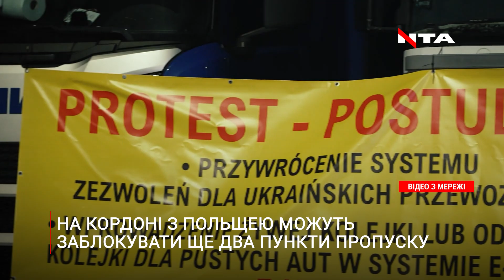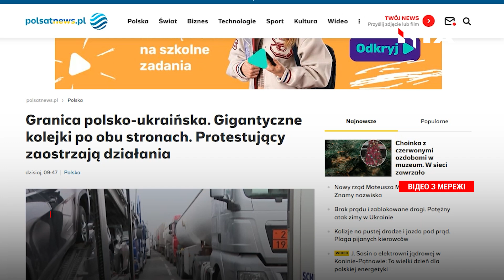Блокада кордону не зникне: польські перевізники виступили з новими погрозами